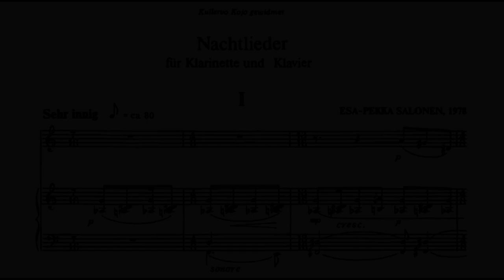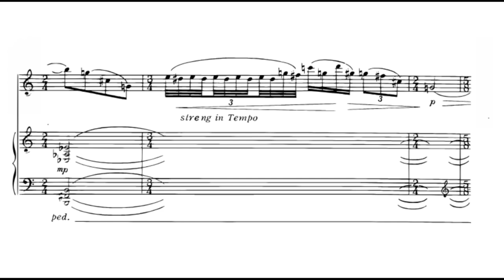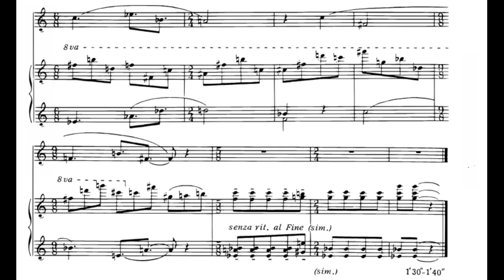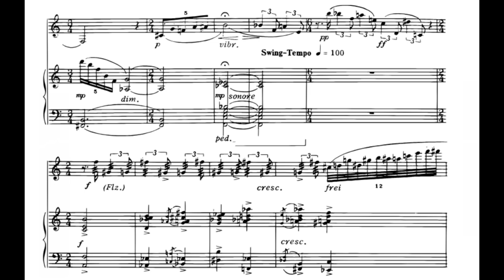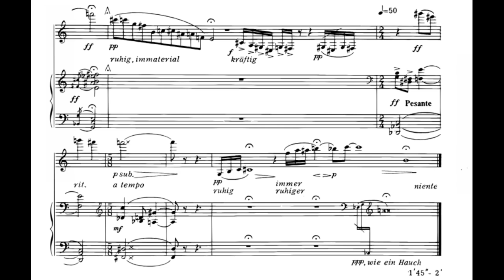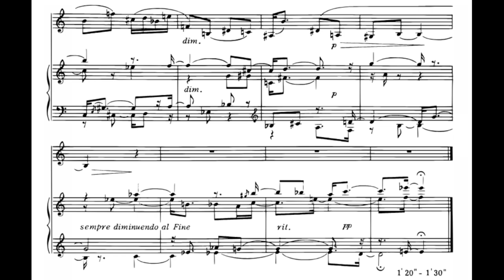Esa-Pekka Salonen - Nachtlieder (Audio + Score)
Esa-Pekka Salonen - Nachtlieder, for clarinet and piano (1978)

Clarinet - Luis Fernandez
Piano - Carlos Apellaniz

I. Sehr Innig - 0:00
II. Zart - 1:15
III. Frei, wie Kadenz - 3:18
IV. Ruhig und Gesangvoll - 5:07

Nachtlieder (Night Songs) is Salonen's early work dating from 1978. It is in fact a sort of descendant of Alban Berg's Vier Stucke fur Klarinette und Klavier op. 5 (1913). Like Berg, Salonen has condensed his Expressionist night songs into concise, miniature-like proportions. The four-movement work is dominated by a meditative mood and the expressive melodies of the clarinet.